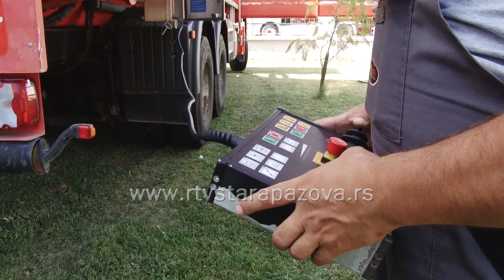Sanacija kupole na tornju crkve svetog Nikolaja u Vojki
Tokom nevremna od 19-22 jula ove godine oluja je napravila mnogo štete u mnogim mestima naše zemlje, nije zaobišla ni Vojku. Oluja je bukvalno “otvarala” prozore i vrata. Nakon nevremena mnoge je začudio prizor na crkvi svetog oca Nikolaja – nakrivljen toranj.  Zbog svoje visine crkveni toranj nekoliko puta u svojoj istoriji pretrpeo je jake udare vetra. Tako je bilo i sada kada se kupola na trornju iskrivila na istočnu stranu i to 80 centimetara.